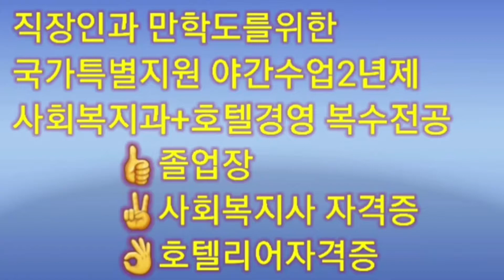서정대 입학졸업영상 기록남기기박정애